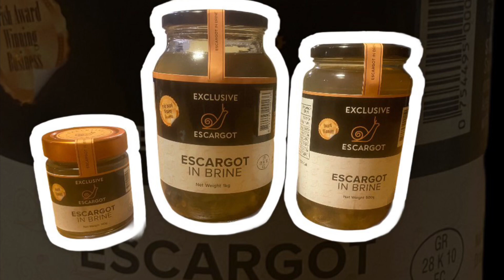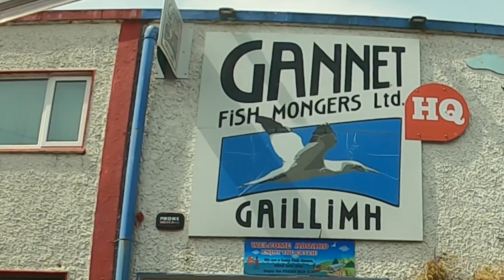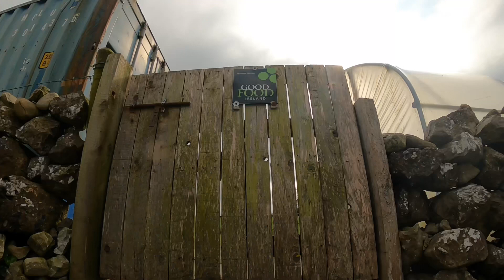Day on an Irish Snail Farm: On the Road Delivering & Collecting Breeding Snails 🐌🇮🇪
So here we are this week on the road a lot, with Ireland slowly starting to open up again after another lockdown we are getting orders back in for our Exclusive Escargot products. I hit the road to get a few orders delivered. Also this week we are collecting breeding snails that are going to another farm this week for the start of breeding season 2021.